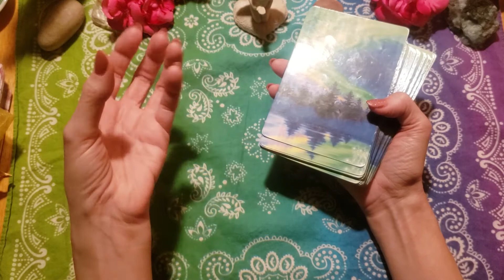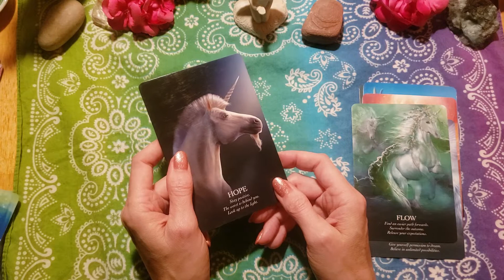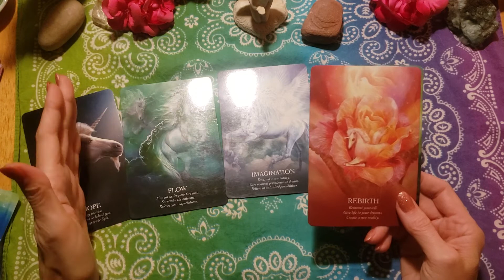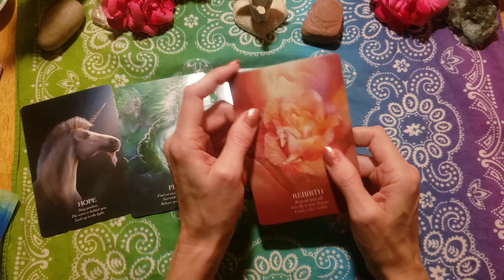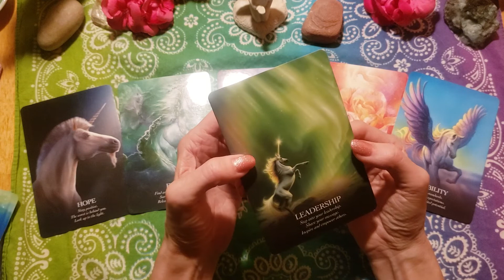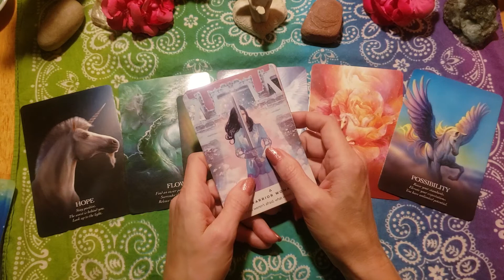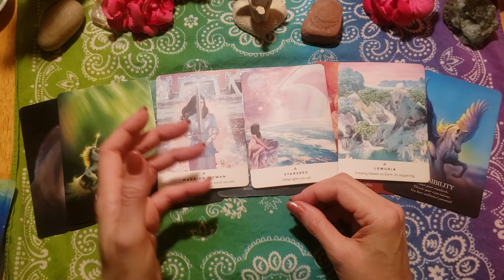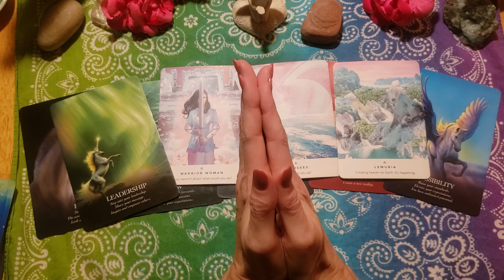1-12-21 | DF Goddess Rising Empowerment Reading Twin Flame Tuesday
Seeking a deeper shift in your current circumstances?
The sooner YOU shift, the sooner THE THING shifts. (Whatever that “thing” may be)
Question is: How long do you want to be there?
Let’s find your power TOGETHER.

Book your personal Intuitive Clarity Coaching Session TODAY!

Are you a fellow twin flame traveler? Are you looking for confirmation that he IS your twin flame? I didn’t even believe in twin flames when I met mine. In fact, it was NINE MONTHS into our relationship when I began to be bombarded with signs, synchronicities and an abundance of information about them. After so much confusion about the subject everywhere out there, I decided to put together a checklist of all the things I was led to regarding confirmation that he is indeed my twin flame. I’m gifting this list to you because I know what it’s like to CRAVE that certainty. The most important confirmation will ALWAYS be YOU and YOUR inner knowing.